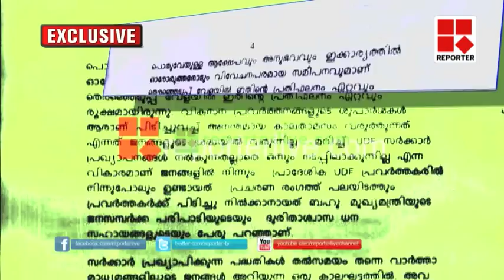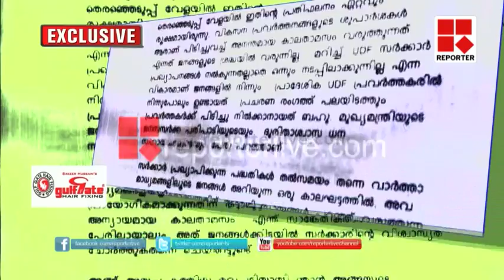Letter of K B Ganesh Kumar to Chief Minister